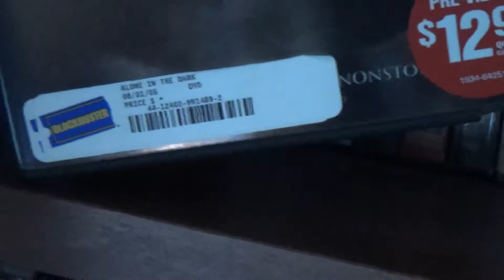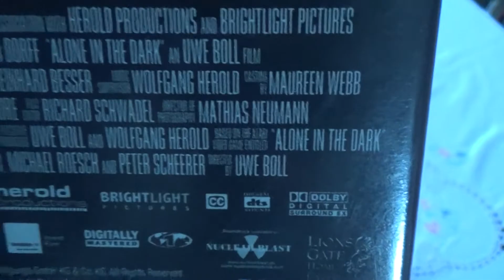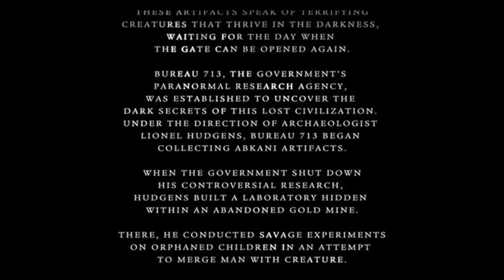The Moviethon Vlog #36 - The Unseenly: Alone in the Dark (2005)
It's been way too long since I've done an Unseenly. So here we go! I return to the world of Uwe Boll for his adaptation of the video game, Alone in the Dark. Did I like it? Did I love it? Did I hate it? Find out by watching the vid.